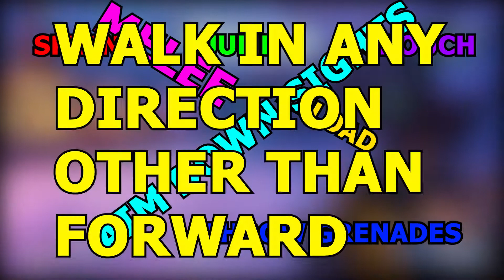Borderlands 2 But I Can't Use A Keyboard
Is it possible to beat Borderlands 2 without a keyboard? Probably not, but that's never stopped me from trying.